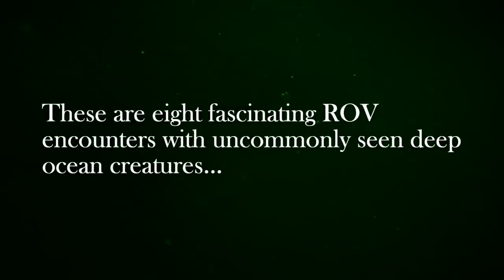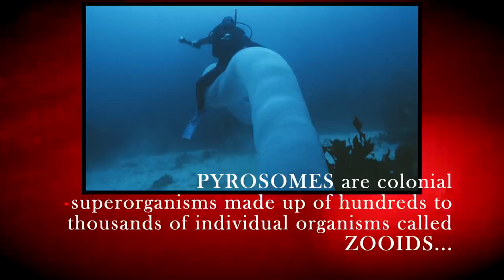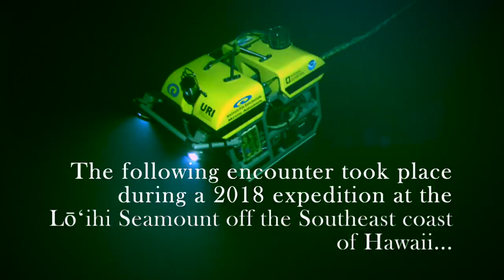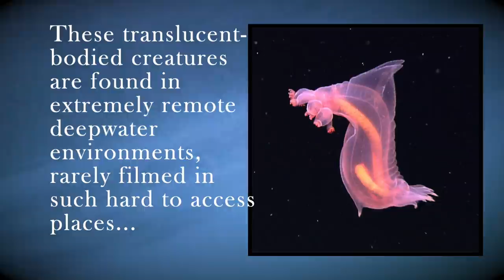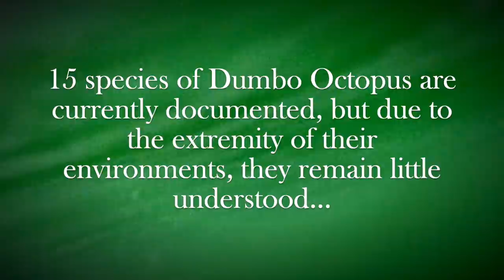8 Strange Sea Creatures Found by ROVs in the Deep Ocean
In today's era of ROV (Remote Operated Vehicle) exploration, we're able to see more deep ocean life than any other human generation prior. These are just eight of the numerous fascinating sea creatures encountered during deep ocean expeditions.

(@ 08:18)